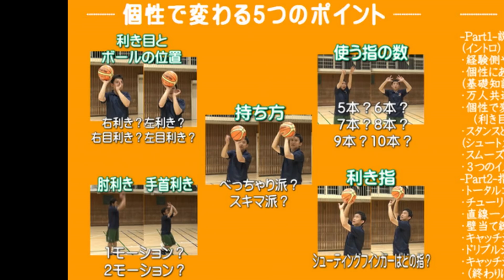（こぼれ話）自主練してる子を見抜くのが良いコーチの使命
プレイヤーとしても、コーチとしても大切な事は、
人と比べてうまいかどうか、ではなくて、
昨日の自分より良くなっているか、です。

なのでプレイヤーは、少しでも前の自分より上手くなっているか、
また、前の自分より上手くなるように練習することが大事です。
そのためには一つ一つの練習を110パーセントの力でやることです。

110パーセントでやっているうちに、それが自分にとっての普通になり、
100パーセントの力で以前の110パーセントのことが出来るようになります。

そして、さらに110パーセントの力で頑張ることで、…
というふうに良くなっていきます。

あの人に勝ちたい、あのチームに勝ちたい、
と思うことも悪いことではないと思いますが、
他人と比べすぎることはあまり良いこととは言えないかもしれません。

コーチは、選手が以前よりも上達していることを
見逃さずに見つけるようにしましょう。
それはコーチにとってとても大切な役割だと我々は考えています。

発行：
Hoop Dreamsフープドリームズ

出演：ドリドリおじさん（北口良平コーチ）
フープドリームズの子供たち他